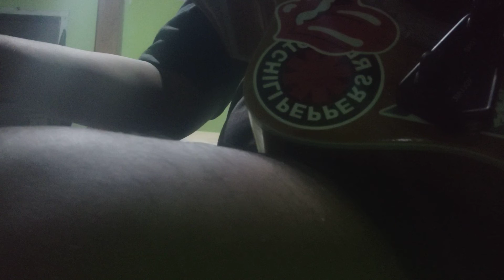To Know Her Is To love Her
To Know Her Is To Love Her is a song composed by Phil Spector, & recorded by The Beatles in 1962